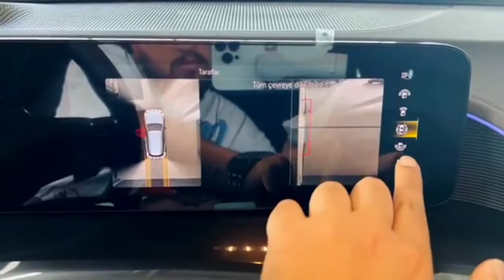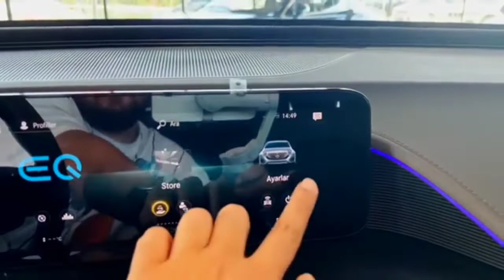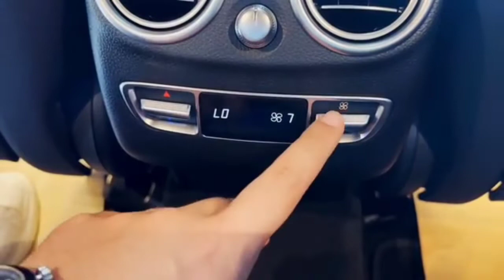2022 Mercedes EQC - interior, Exterior & full Visual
2022 Mercedes EQC - interior, Exterior & full Visual